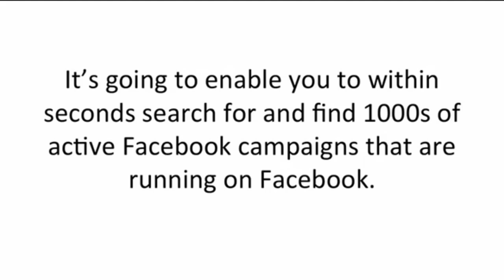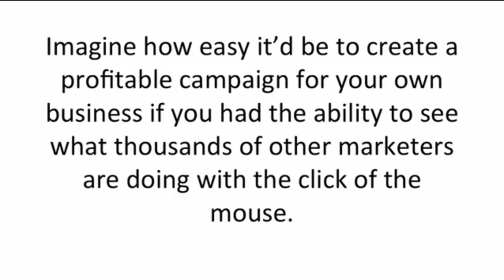Spy Perfection Review | Facebook Marketing For Dummies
Click left to discover how spy perfection make facebook marketing for dummies.

Spy Perfection is a new software that helps you dominate your competition & discover proven profitable Facebook ad campaigns in minutes.

Spy Perfection is a software that lets you:
-- find your competitors.
-- look at what's working and what's not.
-- duplicate the campaign with your own spin and make money.

Incoming Search Term :
spy perfection reviews
spy perfection
spy perfection bonus
spy perfection download
spy perfection software
WSO
facebook spy
facebook app
facebook ads
facebook ads Manager
facebook ads cost
facebook ads api
facebook spy software
spy facebook
spy facebook app
spy facebook
facebook app
facebook marketing tips
facebook marketing software
facebook marketing strategy
facebook marketing ideas
facebook marketing for dummies
facebook marketing tools
facebook marketing
facebook marketing for small business
facebook marketing company
facebook marketing pdf
facebook advertising
boost facebook ads